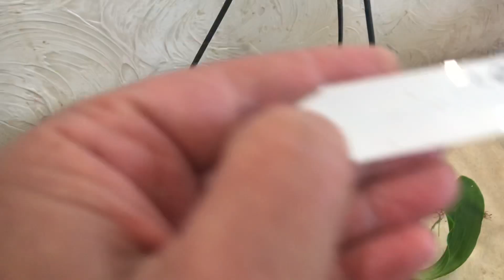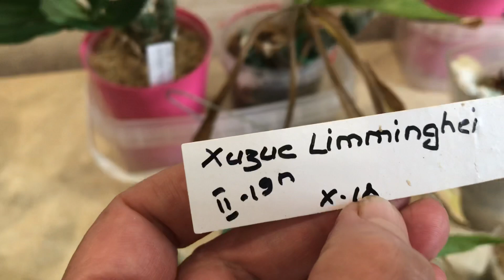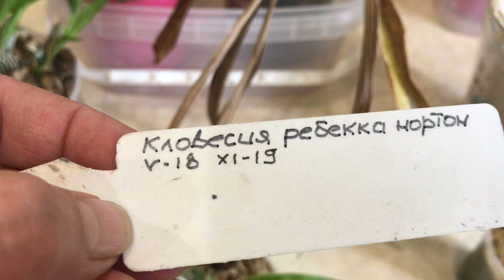Печалька! Моя катасетумная группа орхидей в июне 20-го года.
Не все с мёдом, бывает и с перцем.